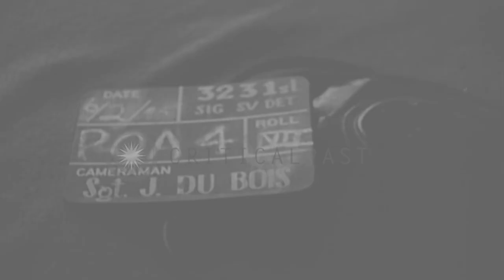Soldiers rest in an area during the Battle of Okinawa, World War II. HD Stock Footage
Soldiers rest in an area during the Battle of Okinawa, World War II.

The US troops at the Shuri Line in Ryukyu Islands, Japan during the Battle of Okinawa. Soldiers gather in an area. Vehicles parked nearby. Soldiers talk amongst themselves and cheer. An Army officer gets a cigarette from an enlisted man. They smoke Location: Okinawa Ryukyu Islands. Date: June 2, 1945.

57,000+ broadcast-quality historic clips for immediate download.